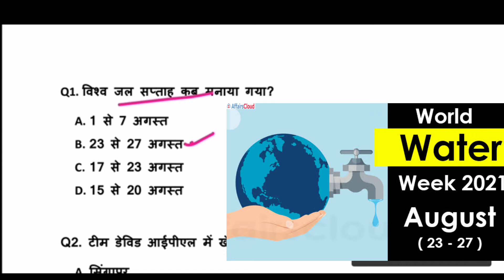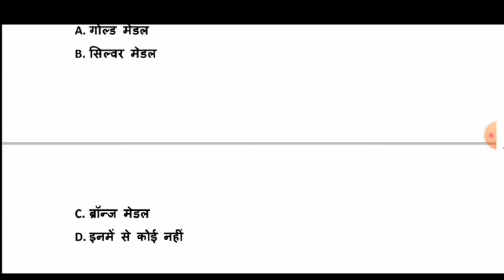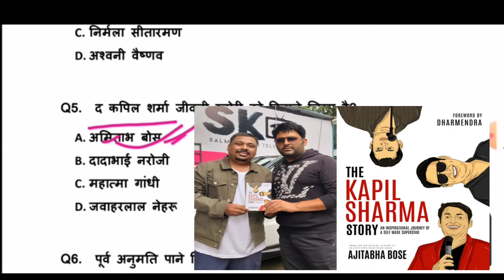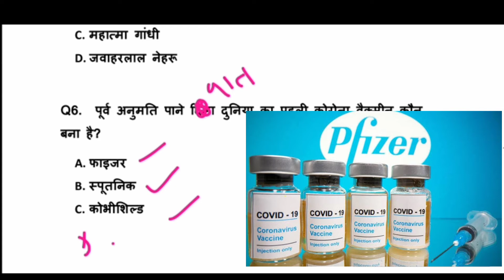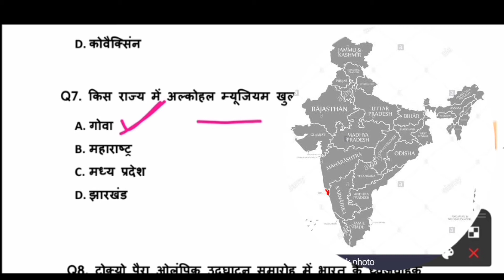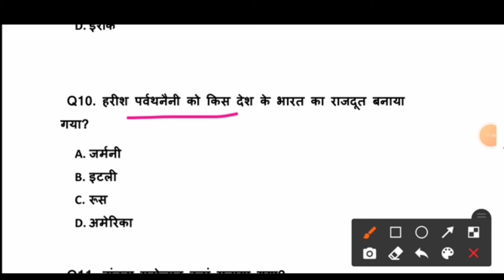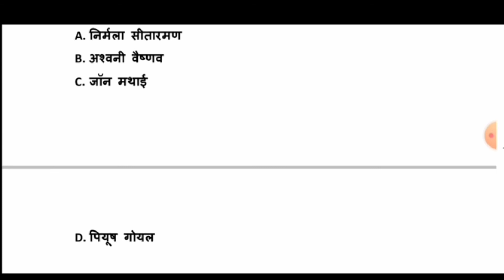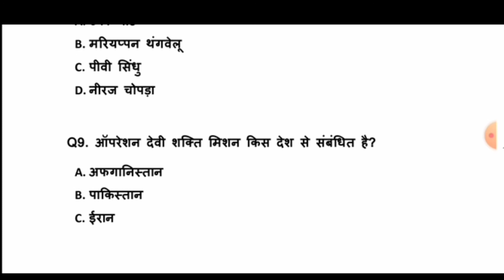Daily Current Affairs| 27 Aug/ Current Affairs 2021/ Current Gk-Bihar पुलिस, Rly, Ssc, Bpsc, SBI #72